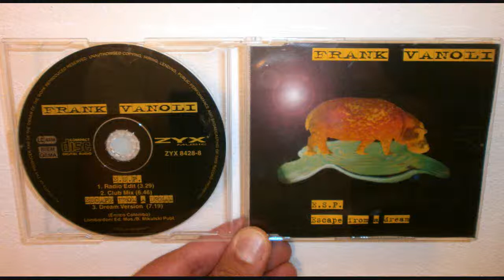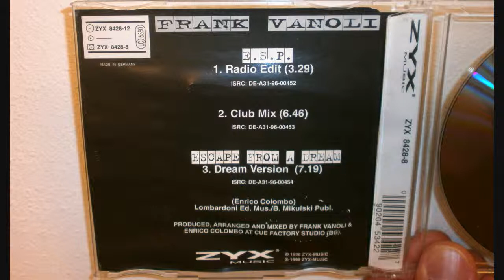Frank Vanoli - Escape from a dream (1996 Dream version)